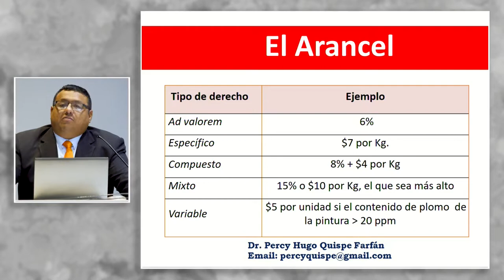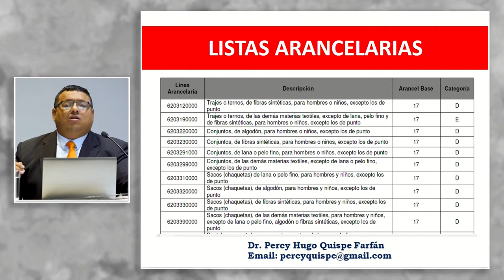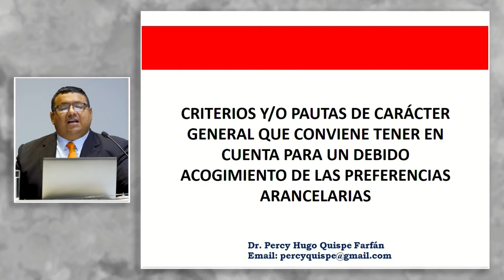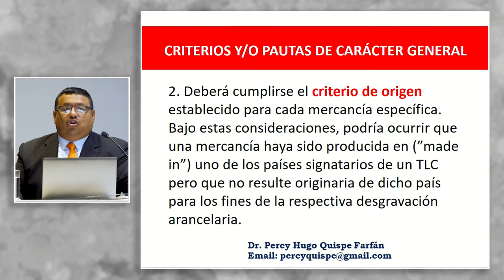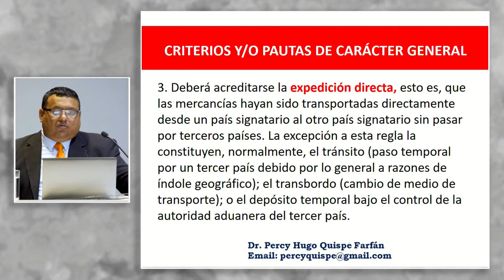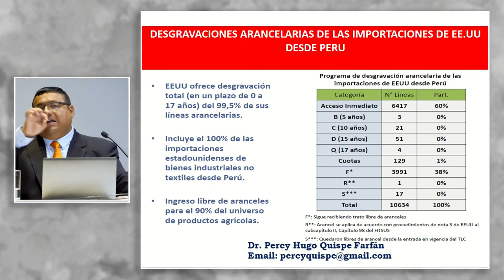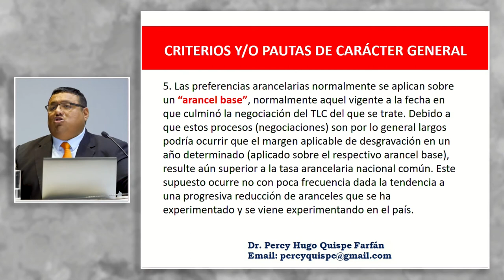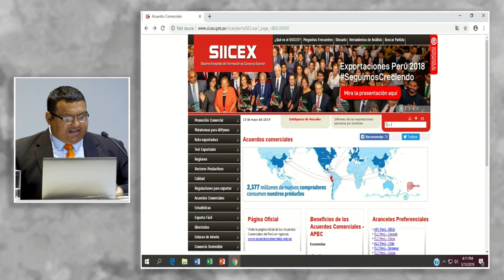Preferencias arancelarias en el mercado internacional: QUISPE, Percy (15 de Mayo)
"Preferencias arancelarias en el mercado internacional"

PPT: shorturl.at/NOU07